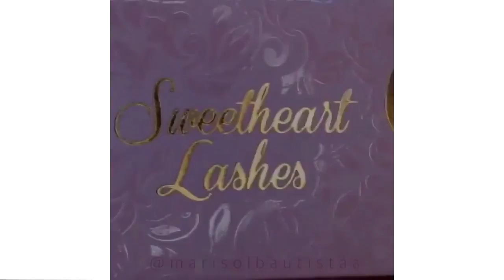Amazing Eye Makeup TOtorial compilaion 2017